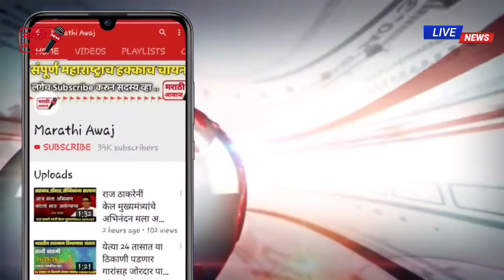तुम्ही बांगड्या भरल्या होत्या का ! खडसेंच्या कन्येच भाजपला जोरदार उत्तर - eknath khadse Vs fdanvis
तुम्ही बांगड्या भरल्या होत्या का ! खडसेंच्या कन्येच भाजपला जोरदार उत्तर एकदा नक्की पहा व्हिडिओ शेअर करा - eknath khadse Vs fdanvis latest news